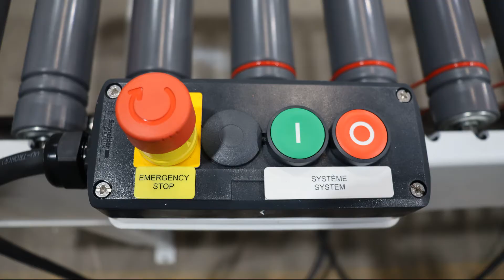Feedback Return Conveyors for Shapers/Sanders and Edge Foilers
Feedback Return Conveyors are designed to handle the fast pace of end-to-end feeding on Shapers/Sanders and Edge Foilers. Suiteble for all models and feed rates.